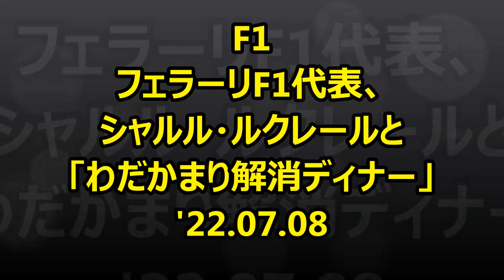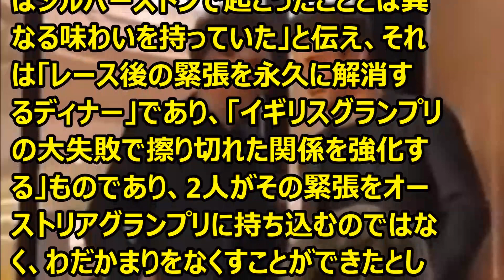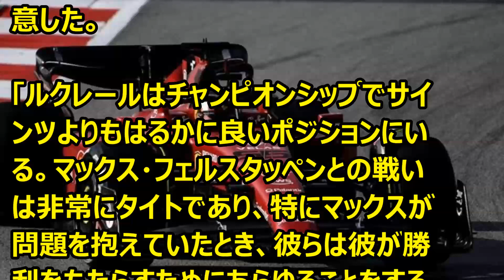F1 フェラーリF1代表、シャルル・ルクレールと「わだかまり解消ディナー」 ’22.07.08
Ｆ1情報
フェラーリのルクレールとマッティア・ビノットがディナー。